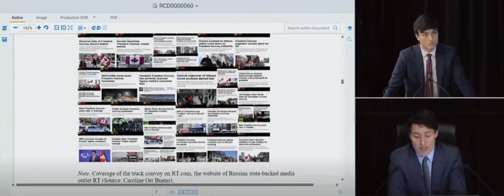Trudeau says Tucker Carlson funded by Kremlin backed RT network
In recently released videotaped testimony before Canada's federal commission investigating foreign interference in the nation's domestic affairs and elections, Prime Minister Justin Trudeau--who's heard either via a translator from the spoken French or after inhaling helium--reports his administration found that Kremlin-linked media outlet RT funds far-right provocateurs like America's own Tucker Carlson.

We've recently seen that RT is currently funding bloggers and other YouTube personalities of the right such as Jordan Peterson," Trudeau testifies. "Other names that are well known:  Tucker Carlson, as well."  The US State Department considers RT a part of Russia's international intelligence network.